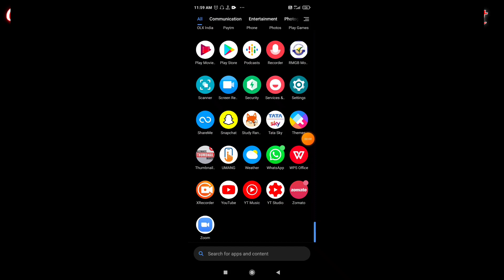SURPRISE🎁RESULT OF COMMENT PICK . GENAJI ARTS BY MEET